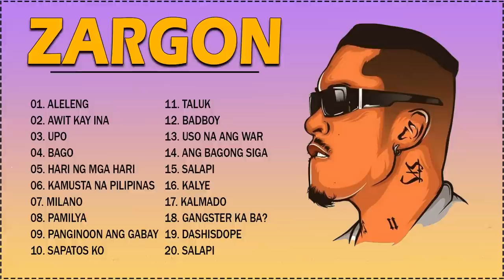ZARGON Nonstop Music Playlist 2022 | Best Songs 2022 of ZARGON | New Songs 2022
✔ Magkaroon ng magandang araw at pakikinig!
✔ Ibahagi ang video na ito sa iyong mga kaibigan!
✔ Huwag ding kalimutang i-click ang bell para malaman ang lahat ng balita!

➤ Ang video na ito ay gawa lamang ng tagahanga, kung ikaw (ang may-ari) o kung mayroon kang mga isyu sa copyright o label,
Kung gusto mong alisin ang video na ito, mangyaring DIREKTA kaming MAKIPAG-UGNAYAN o mag-iwan ng mensahe sa ibaba ng post na ito, bago gumawa ng anuman.
Mangyaring huwag i-flag ang aking channel. Magalang naming tatanggalin ito. Salamat
➤ Mangyaring iwanan ang iyong mensahe sa ibaba ng artikulo upang makapag-chat tayo nang mas matagal.
➤ Nais kang masaya sa pakikinig ng musika, salamat, pindutin ang kampana upang makatanggap ng mga bagong kalakal.
*Salamat sa panonood! Magandang araw! "